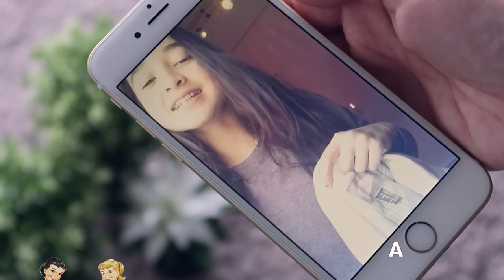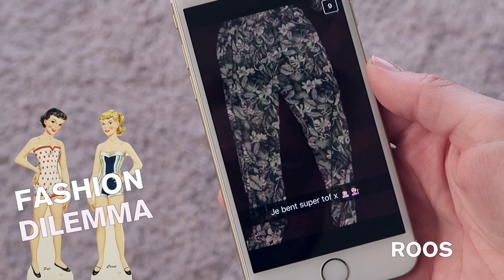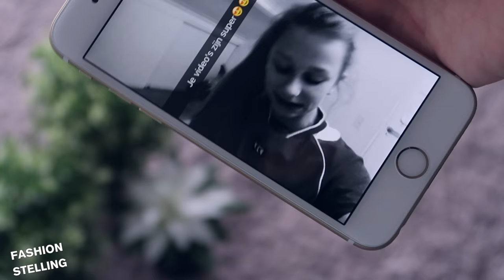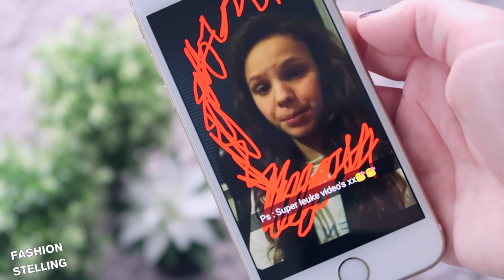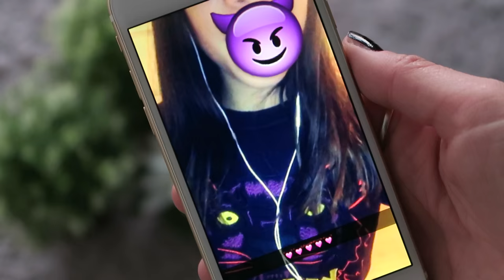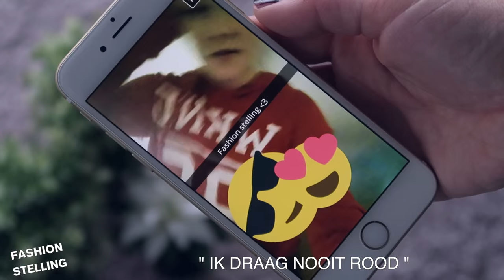BH KIEZEN, BIG IS NOT ALWAYS BETTER // FASHION DILEMMA'S #14 | ♥ iamtheknees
Big is not always better! Hoe kies je nu de juiste maat BH? Check het in de video. Dankjewel voor het kijken! Tot next week 16:00 ♥

Als je mij liefdesbrieven wilt sturen♥:
t.a.v. iamtheknees
Passeerdersgracht 18
1016 XH Amsterdam

Halloi! Ik ben Denise en ik maak YouTube video's over, FASHION (Fashion Dilemma's (serie), lookbook, shoplogs, how to wear), TRAVEL (vakantie vlogs en must-see plaatsen) DIY en heel af en toe een hair tutorial.